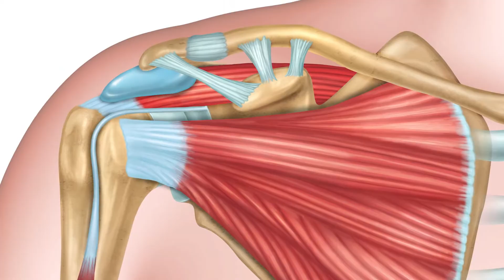Are Pushups Killing Your Chest Gains?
Pushups are a great exercise but too often they are guy's only exercise. In this video we dive into the harmful effects of focusing on just one exercise and the imbalances that come with it.